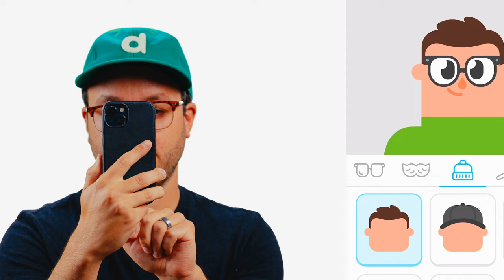Duolingo Avatar Creator